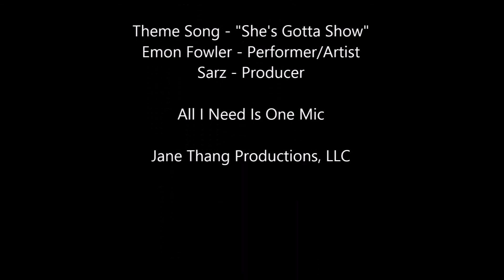Akisha Lockhart Interviews R&B Diva Lil Mo (Season 2)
Akisha Lockhart

Guest
Lil Mo

Location
The Black Women's Expo (Chicago)

Camera Operators
Nicky Horne
Liz The Director

Audio Mixer & Editor
Kristen Hayman

Head Makeup Artist
Nicky Horne

Head Wardrobe Stylist
Chiquita Carey

Director of Show Open
Brentton Wilson

Theme Song - "She's Gotta Show"
Emon Fowler - Performer/Artist
Sarz- Producer

All I Need Is One Mic

Jane Thang Productions, LLC